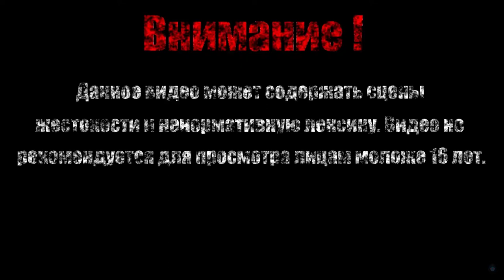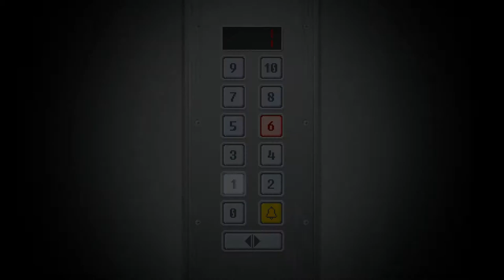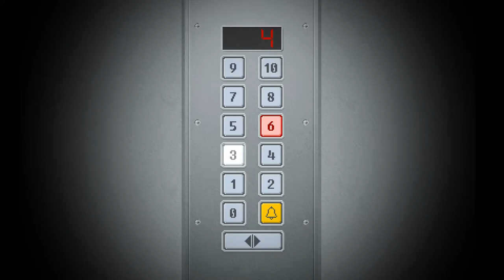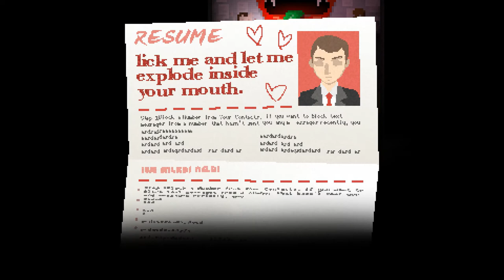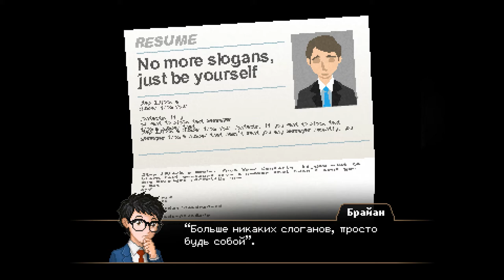СЕМЬЯ СИНТРЫ【Yuppie Psycho】#6